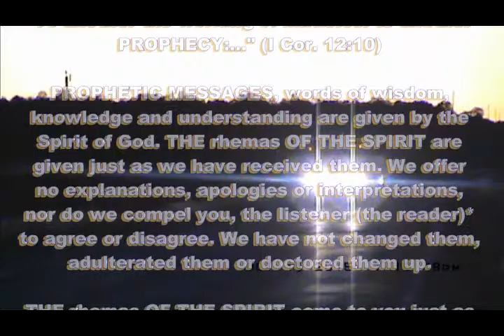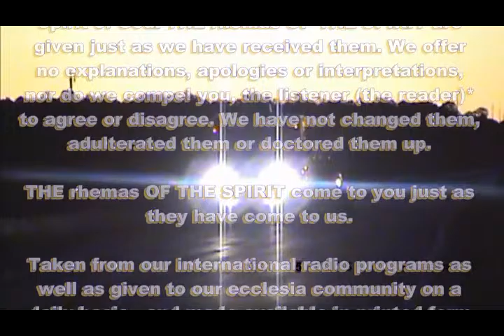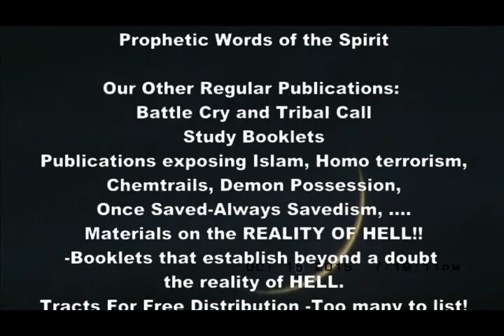Daily Prophetic Words Oct 15 2015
Repent means 1) change of mind, to regret wrongs done, resulting in 2) change of behavior to amend, correct and make restitution by doing right towards God and those you wronged.
Revolution means to revolt against , to overturn, to mutiny from one to another: eg, revolt against sinning to obeying Jesus by doing the moral and the right. More non Politically Correct and anti church info